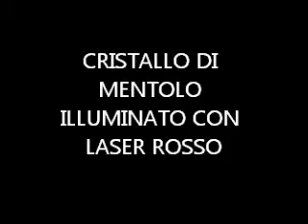CRISTALLO DI MENTOLO ILLUMINATO CON LASER ROSSO